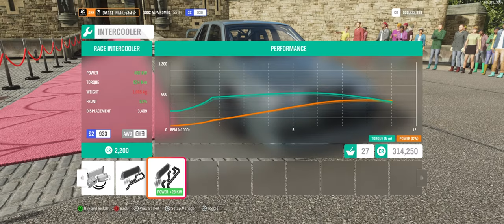Forza Horizon 4 | Alfa Romeo 155 Q4 customisation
Unlock the new Alfa Romeo 155 Q4 by completing 50% of the Spring playlist.

This season has rewards like:
■ Ken Block's helmet
■ 1991 Hoonigan Rauh-Welt Begriff Porsche 911 Turbo
■ 1977 Ford Escort RS1800
■ 1978 Hoonigan Ford Escort RS1800
■ 1960 Porsche 718 RS 60

Timestamps
00:00 Alfa Romeo 155 Q4
00:08 Overview
00:30 Upgrades
05:58 Tuning
06:24 Paint
06:40 Test Drive

Spring season events playthrough coming soon!